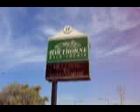Matt studies for vet school !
Baloney Pony to win in the 1st race !